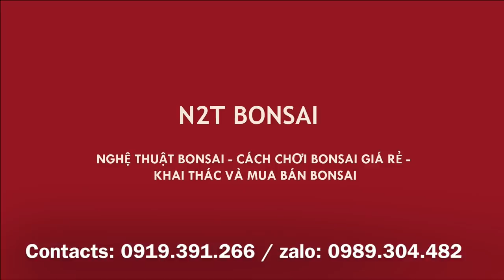HOA HỒNG BONSAI ĐẸP - 500K RẺ CÁC BÁC NHỈ?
Chợ bonsai Vạn Phúc Hà Đông chủ nhật thường ngày